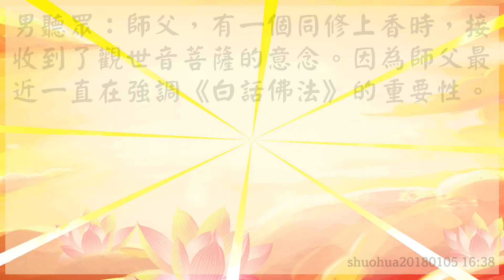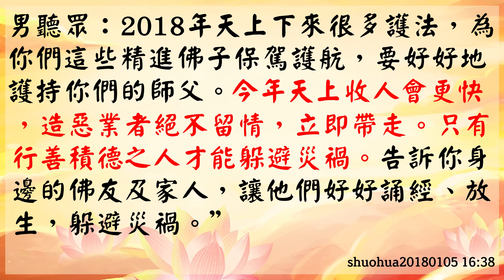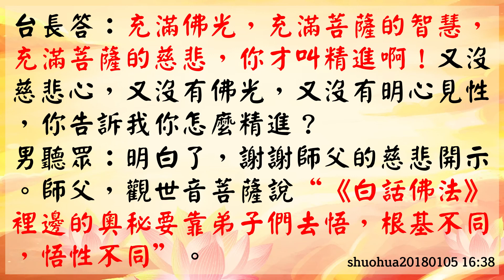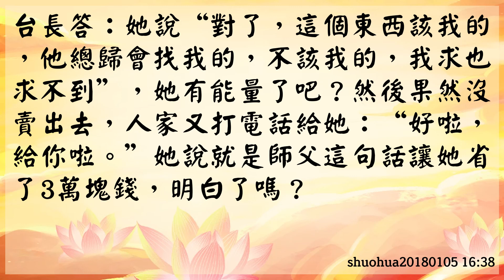【玄藝問答】觀世音菩薩開示：《白話佛法》裏全是能量；2018年會有很多護法保佑精進的佛子；關帝菩薩開示：今年收人更快，對造惡業者絕不留情 (shuohua20180105 16:38)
【觀世音菩薩開示：《白話佛法》裏全是能量；2018年會有很多護法保佑精進的佛子；關帝菩薩開示：今年收人更快，對造惡業者絕不留情】

男聽眾：
師父，有一個同修上香時，接收到了觀世音菩薩的意念。因為師父最近一直在強調《白話佛法》的重要性。
觀世音菩薩開示：“眾弟子，你們聽好了，多學習你們師父的《白話佛法》，《白話佛法》裡邊全是能量，《白話佛法》就是你們回天的階梯，裡邊的內容能讓你們破迷開悟。
男聽眾：《白話佛法》看一遍有一遍的能量加持，裡邊的奧秘要靠弟子們去悟，根基不同，悟性不同。
孩子呀！2018年會有更多的護法下來護持我們心靈法門，護持你的師父，為更多精進的孩子們掃除修行路上的魔障。
前提是，你是一位精進修行的好孩子，廣渡有緣眾生，多為眾生付出，只有精進的同修才有更多的護法保佑。”
接著關帝菩薩來了，關帝菩薩說：“要好好地走出去弘法渡眾，為你師父分憂，為觀世音菩薩分憂。

男聽眾：2018年天上下來很多護法，為你們這些精進佛子保駕護航，要好好地護持你們的師父。今年天上收人會更快，造惡業者絕不留情，立即帶走。只有行善積德之人才能躲避災禍。告訴你身邊的佛友及家人，讓他們好好誦經、放生，躲避災禍。”

台長答：
哎呀，都是菩薩講的。這個師父可以驗證，全部都是。
一個是觀世音菩薩講的，一個是關帝菩薩講的。

男聽眾：
謝謝師父開示。有幾個問題。
關帝菩薩說：“今年天上收人會更快，造惡業者絕不留情，立即帶走。”
去年南京菩薩也開示：“明年的報應會很快，一定一定不可以造因。”
兩尊菩薩都開示今年的報應會很快，請師父開示一下，是以後每年的報應越來越快，還是今年的特殊性呢？

台長答：
就說我們澳大利亞這次過新年，元旦之前放假，你知道收了多少人？
28個人，不算少了吧？出交通事故，一收就28個收掉了。
死的年紀最大的也就是五十幾歲，最小的二十幾歲，基本上都是三十歲、四十歲的。
28個排排隊，“一二三四五六七八九十”，報數也得報兩遍。
我就講給你們聽，惡人有惡報啊。
所以你們心平一點，有人欺負你們，誹謗你們，污衊你們。
很簡單，把自己的善心留著，不要把人家的惡心放在自己的心中。
你沒有惡氣，人家照樣受報。人家受報了，你還要可憐他，
因為你聞到了佛法，你沒有受報。你說你要受報的話，你過去罵人、做惡事沒有？

男聽眾：有。

台長答：所以當別人弄你的時候，你要可憐他，因為很快他惡報就來了。

男聽眾：
明白了。
觀世音菩薩說“只有精進的同修才有更多的護法保佑”，請問師父，怎樣才算精進呢？
如何理解觀世音菩薩說的這個精進呢？

台長答：你不是很精進嗎？

男聽眾：請師父開示。

台長答：
儘自己一切的能力去幫助別人，不要偷懶，不要浪費時間。
你今天坐在那裡發呆，你就叫浪費時間；
你今天覺得接下去沒什麼事情做了，你就叫浪費時間，浪費慧命，你這就叫不精進。
你今天浪費糧食了，你今天沒有渡人，明明可以渡的，你沒渡。
台長答：明明可以在電話裡跟人家講清楚的，你沒講，明明你應該幫助別人，你沒幫，你就叫不精進。

男聽眾：明白了。是否用人間的話就是“讓我們充實起來”，這就叫精進，是這樣理解嗎？

台長答：
不是“充實起來”。
充滿佛光，充滿菩薩的智慧，充滿菩薩的慈悲，你才叫精進啊！又沒慈悲心，又沒有佛光，又沒有明心見性，你告訴我你怎麼精進？

男聽眾：
明白了，謝謝師父的慈悲開示。師父，觀世音菩薩說“《白話佛法》裡邊的奧秘要靠弟子們去悟，根基不同，悟性不同”。
請師父開示一下“《白話佛法》裡邊的奧秘”，如何理解這句話呢？

台長答：你看看觀世音菩薩講得多好。師父平時跟你們說，淺往淺看，深往深裡看，有多少水平，你會看出多少內涵來。

男聽眾：對，師父您講過這句話。

台長答：你看觀世音菩薩這八個字講得多好。你再告訴大家哪八個字啊。

男聽眾：“根基不同，悟性不同”。

台長答：
看見了嗎？你根基淺的，看出來只是一句白話；你根基深的，看出來那就不一樣了。
我舉個簡單例子，“動中有靜，靜中有動”。一般的人，根基很淺的。是啊，動中有靜，“我在平時做事情的時候，有時候也要靜下來；我有時候靜的時候，我的腦子、心也在動”，那就是淺的。
但你要是學佛學得很深的就知道了，“動中有靜”。
因為人真正需要的是去除孽障，去除本性當中的障礙。
什麼叫“動中有靜”？就是我們人活在這個世界上，雖然在人間，我們在運作，在消耗自己的生命，但是在這個“動”的當中，我們有“靜”。
靜是什麼？“靜”是智慧，“靜”就是學菩薩，你這麼深地理解，不一樣了吧？
台長答：“靜中有動”，什麼叫靜？你今天在人間，休息的時候你也不浪費時間，你也要心中有佛性，你也要動善念、動慈悲的念頭，這叫“靜中有動”。
人的個性不一樣，理解都不一樣的。所以菩薩說“根基不同，理解不同”。

男聽眾：明白了，謝謝師父的慈悲開示。

男聽眾：師父，菩薩說“《白話佛法》裡邊全是能量，《白話佛法》看一遍有一遍的能量”，請問師父，怎麼更好地去獲得《白話佛法》的能量？

台長答：怎麼獲得，很簡單，想通了就獲得能量。

台長答：比方說這個人本來已經對這件事情沒希望了……我們過去墨爾本有一個女士，她要壓低人家3萬塊錢買房子，結果人家不賣，她覺得很失望，很想要這房子，又買不到。
但是，她一看師父寫的“該你的就是你的，不該你的你也求不到”，她獲得能量了。
台長答：她說“對了，這個東西該我的，他總歸會找我的，不該我的，我求也求不到”，她有能量了吧？
然後果然沒賣出去，人家又打電話給她：“好啦，給你啦。”她說就是師父這句話讓她省了3萬塊錢，明白了嗎？

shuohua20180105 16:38